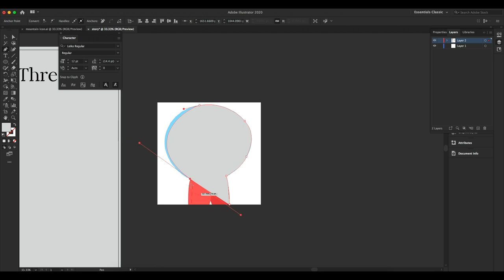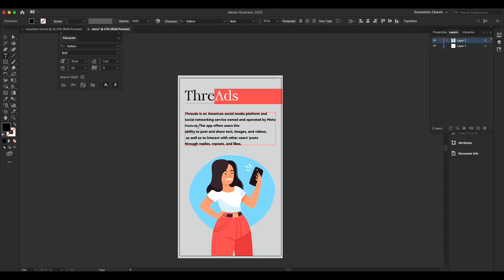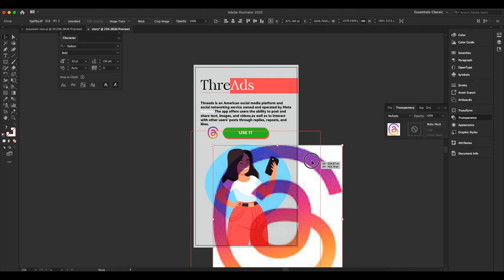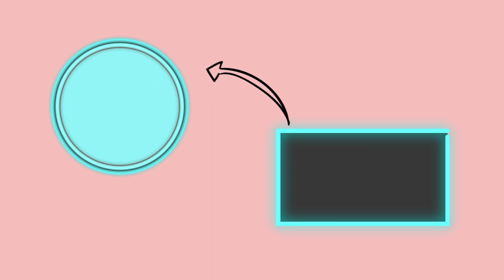Threads - Instagram Story ideas - Illustrator cc